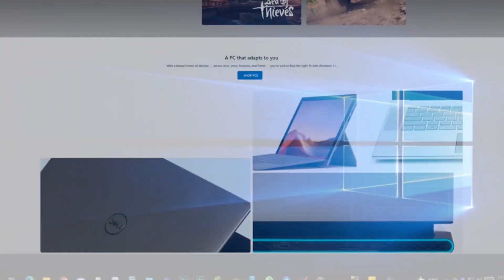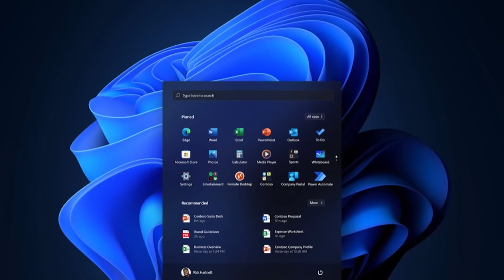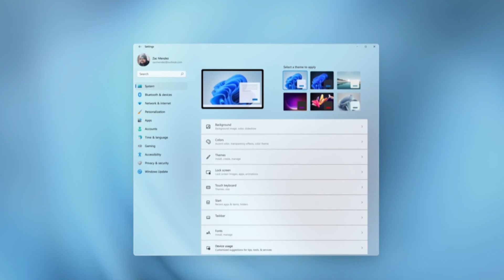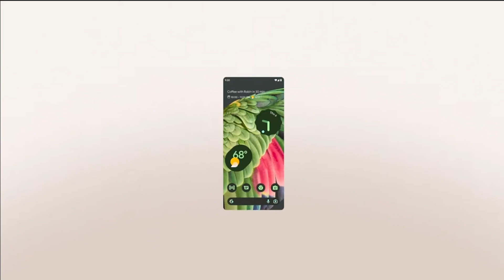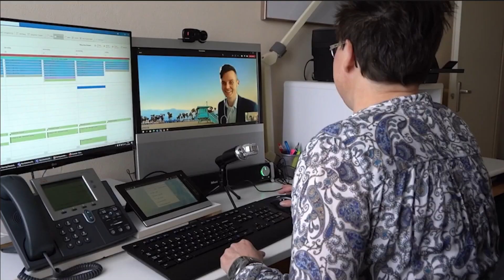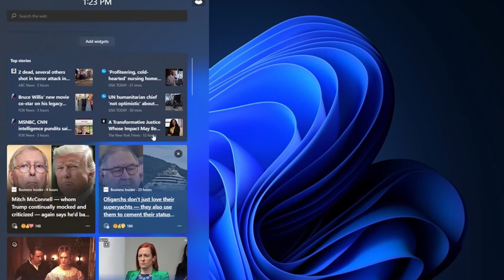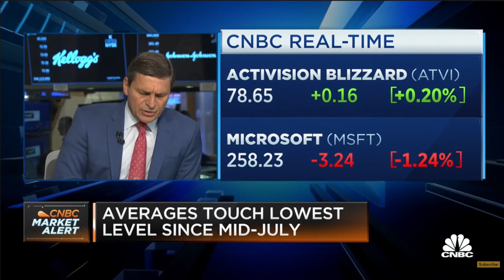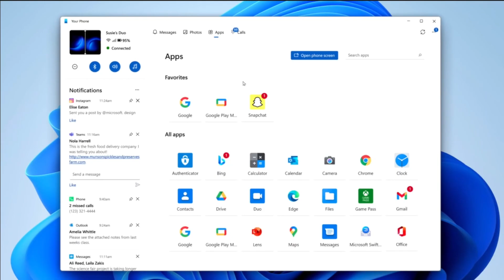OnPodcast Episode 87: Windows 11 adoption rate, metaverse approach problems, Halo+Unreal Engine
Hi, OnMSFT.com readers! It's the OnPodcast crew here with the usual reminder to tune in and watch our show! This week we'll be on episode 87, and we're catching up on the state of Windows 11 a year later and a few weeks apart from the first big update.

Don't miss our show on Sunday at 12 PM ET and 9 AM PT on our usual channels.

Please watch or listen to the normal channels to get this week's Microsoft news and events from OnPodcast.

Big news of the week - How has Windows 11 adoption gone, and how well is the big Windows 11, 2022 Update going for everyone?